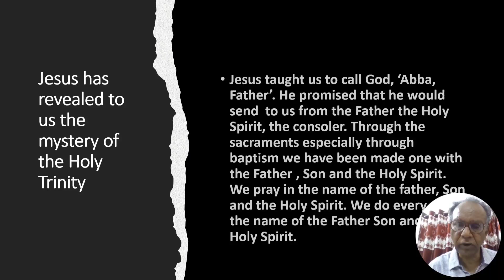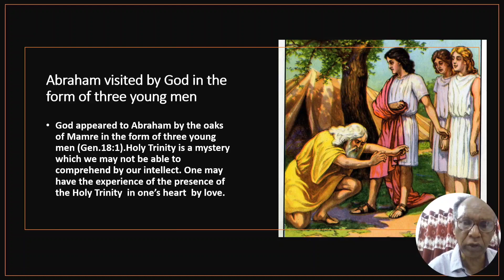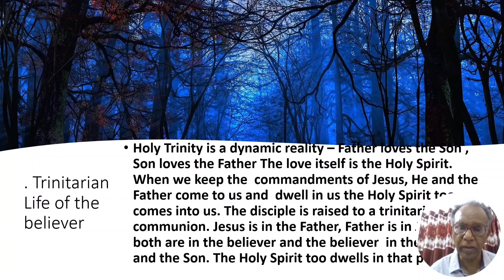Reflections on the Gospel Jn.16:12-15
TRINITY  SUNDAY  HOMILY